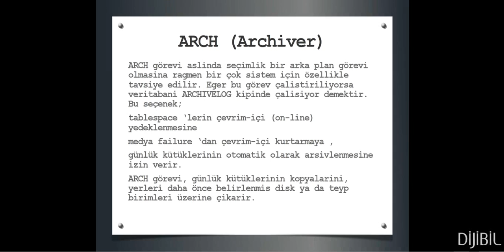Oracle Veritabanı : Oracle DBA - ARCH